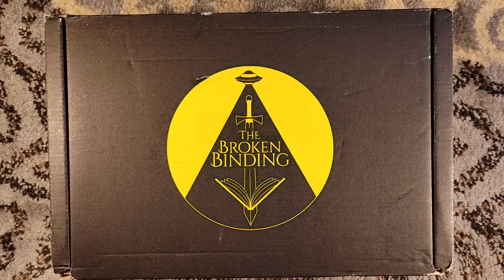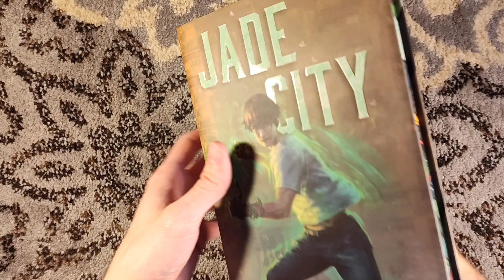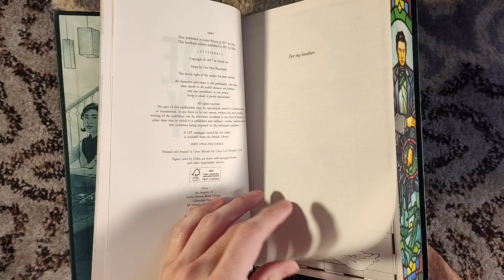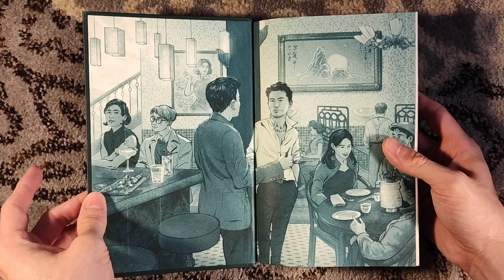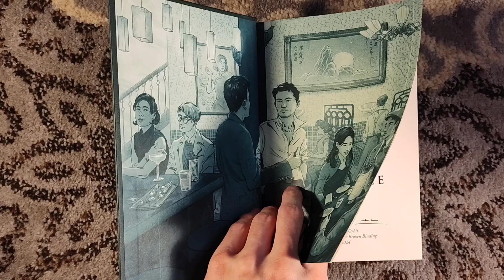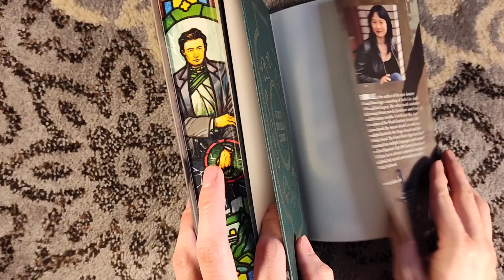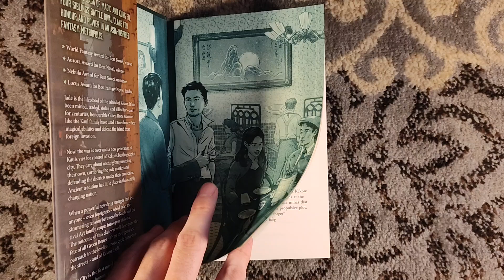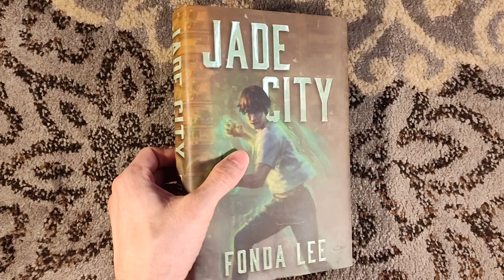Unboxing Jade City by Fonda Lee - Green Bone Saga Book 1 - Broken Binding Fantasy Subscription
Unboxing Jade City by Fonda Lee, the first book in the Green Bone Saga and the July book in The Broken Binding's subscription series.